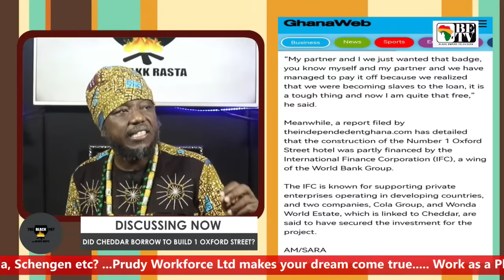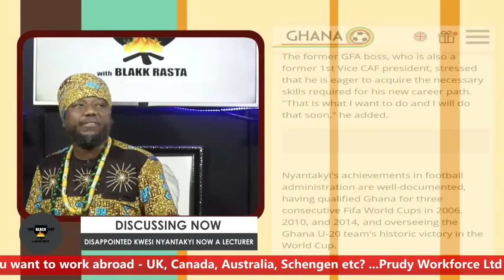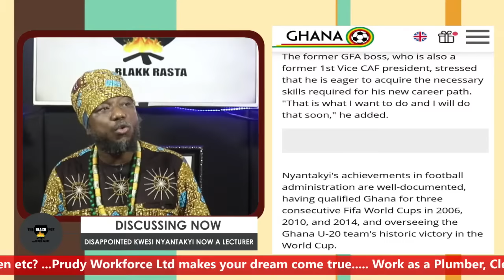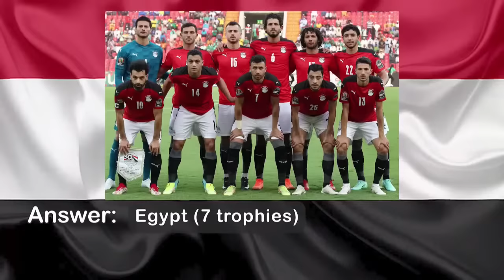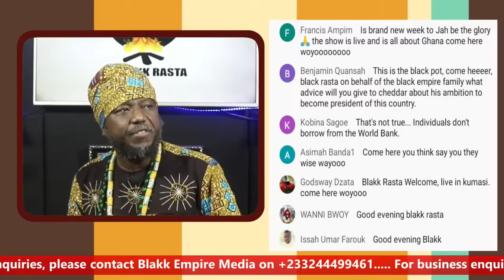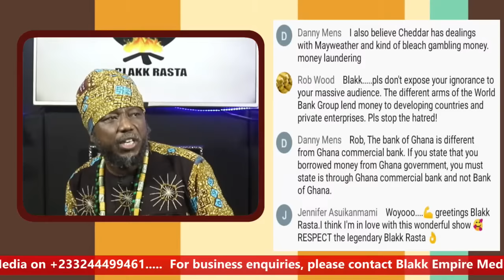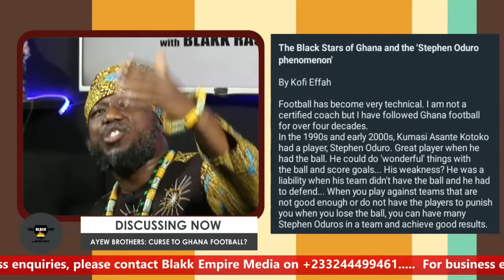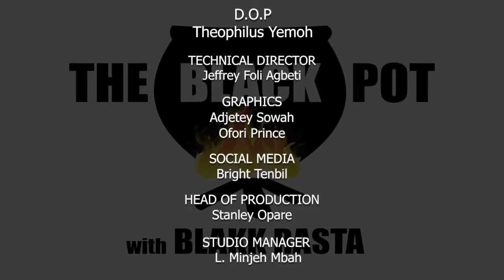DID CHEDDAR BORROW TO BUILD 1 OXFORD STREET?, DISAPPOINTED KWESI NYANTAKYI NOW A LECTURER....ETC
1. DID CHEDDAR BORROW TO BUILD 1 OXFORD STREET?

2. DISAPPOINTED KWESI NYANTAKYI NOW A LECTURER

3. UTV APOLOGISES TO MAHAMA

4. CHEDDAR PLANS TO IMPORT LIONS, PANTHERS

5. AYEW BROTHERS: CURSE TO GHANA FOOTBOOL?